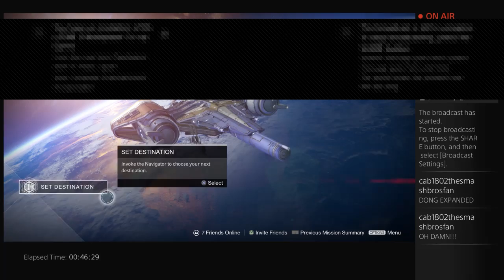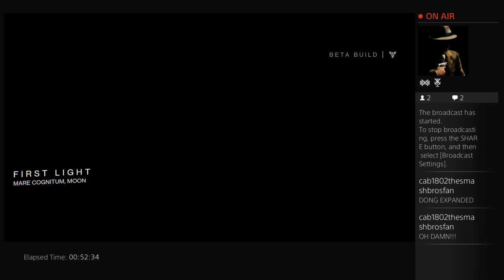Destiny Beta Gameplay on PS4 Pt 2 [No Commentary]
Me playing the Destiny Beta on PS4 from a livestream on Twitch.